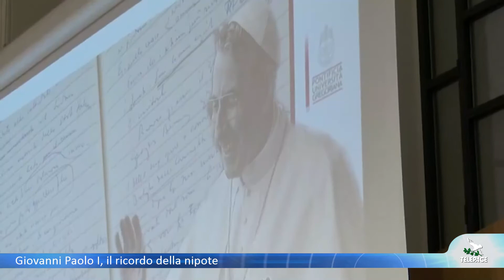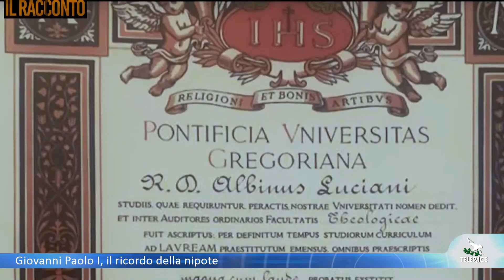La beatificazione di Giovanni Paolo I domenica su Telepace. Il ricordo della nipote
Giovanni Paolo I sarà beatificato dal Papa in piazza S. Pietro domenica prossima, 4 settembre. La celebrazione sarà trasmessa in diretta su Telepace 1, canale 12, a partire dalle 10.30. La sera prima, sabato alle 18.30 - questa volta su Telepace 2, canale 85, trasmetteremo la Veglia di preghiera in diretta da S. Giovanni in Laterano. Ora vi proponiamo un ricordo familiare di Papa Luciani, con la testimonianza della nipote Amalia. Sentiamo: